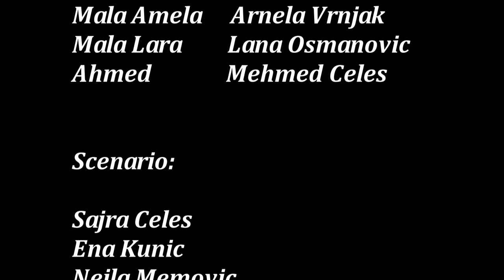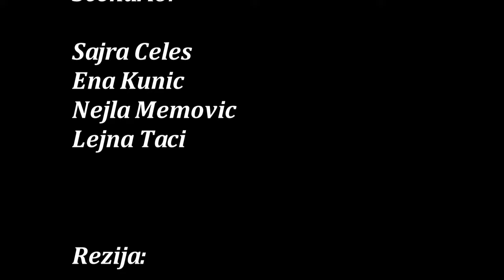Mala škola filma – KIDS MOVIE STAR- kratki igrani film "Influenserka"